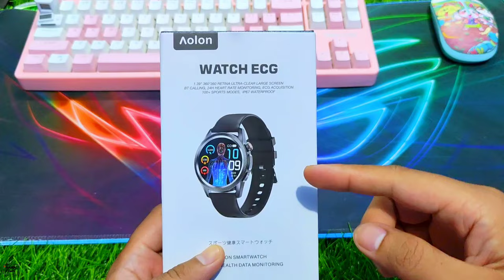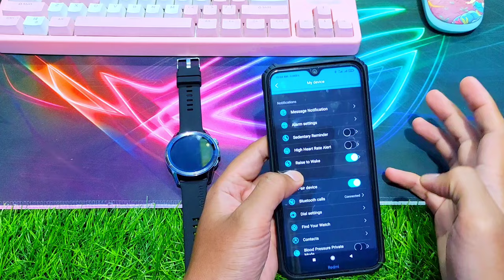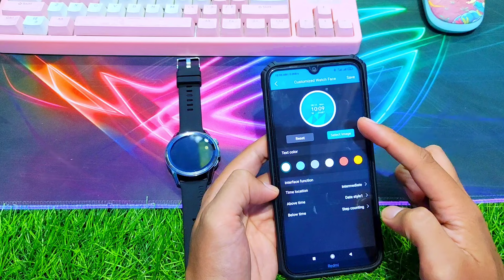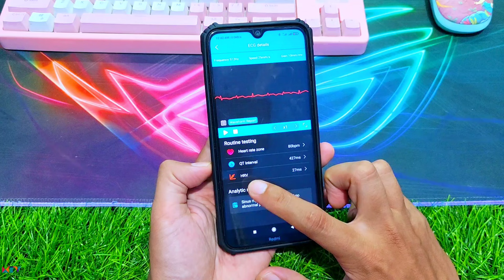Smartwatch AOLON ECG, Bisa Elektrokardiogram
Terimakasih.